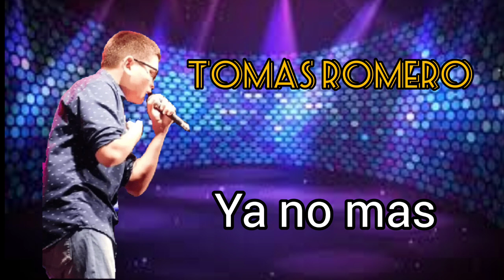tomas romero /// ya no mas ///